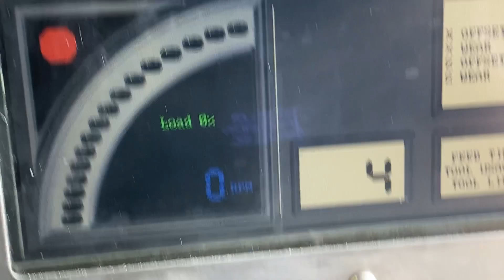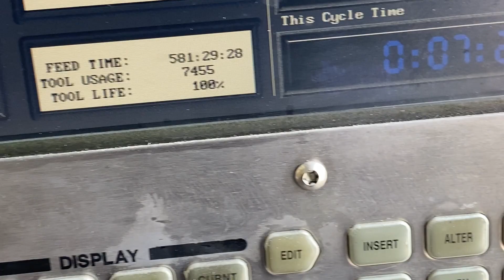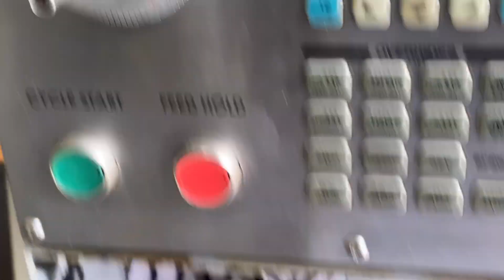No. SL20T CNC TURNING CENTER LATHE, HAAS, 2008, SERVO BAR 300 BAR LOADER, CHIP AUGER [5514]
No. SL20T CNC TURNING CENTER LATHE, HAAS, 2008, SERVO BAR 300 BAR LOADER, CHIP AUGER [5514] wheelermachinery.com